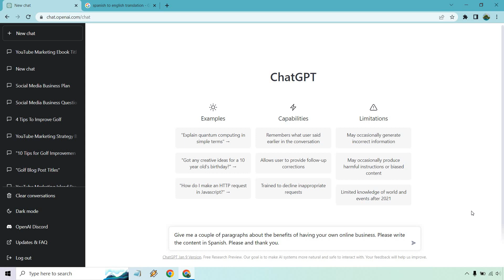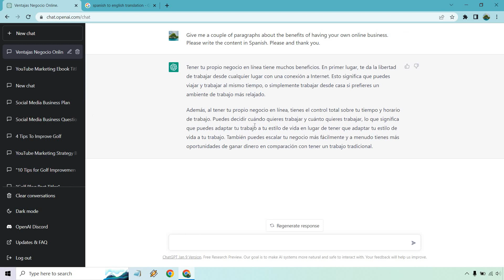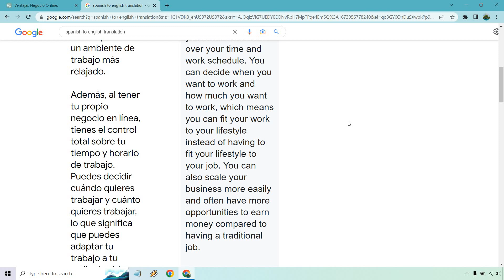ChatGPT Spanish (ChatGPT Foreign Language Content Creation)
ChatGPT Spanish Video

Welcome to my ChatGPT Spanish video tutorial. In this video, I'm going to show you how you can have ChatGPT create content in Spanish. It's a very easy process, and I'm even going to show you just how accurate the content is. Check out the video for all of the details.